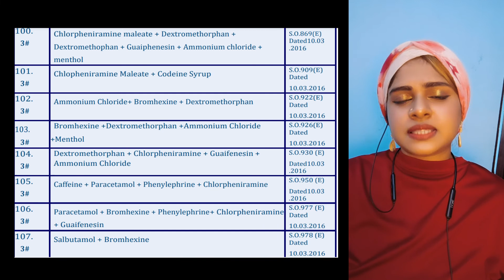Stop dispensing Banned Drug Combinations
The WHO has declared four paediatric cough syrups namely Promethazine Oral Solution, Kofexmalin Baby Cough Syrup, Makoff Baby Cough Syrup, and Magrip N Cold Syrup as substandard which resulted in renal failure and death of around 66 children in Gambia.

“Laboratory analysis of samples of each of the four products confirms that they contain unacceptable amounts of diethylene glycol and ethylene glycol as contaminants,” the WHO said in a medical product alert

Be alert about banned combinations of medicines

Are you planning to prepare for PEBC Exams Canada
Get a $200 💵 discount for your courses !!

S T A Y  U P -  T O - D A T E
LinkedIn Newsletter: Rx Insights by Fathima Shameen

Love
Fathima